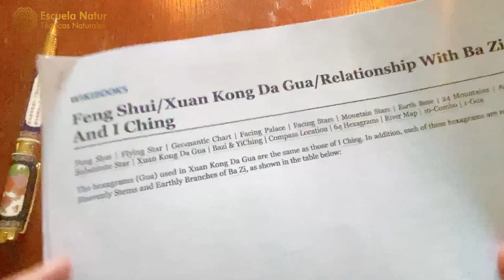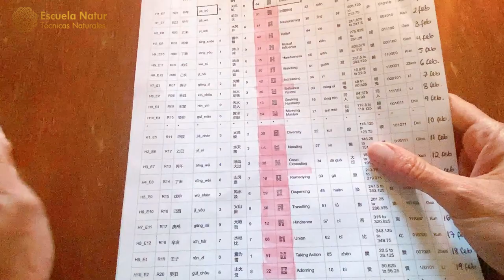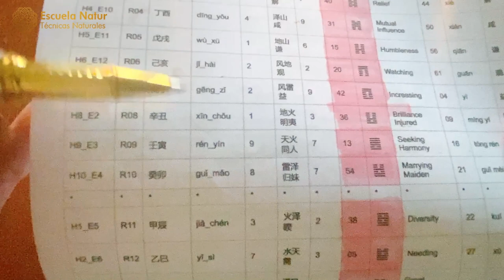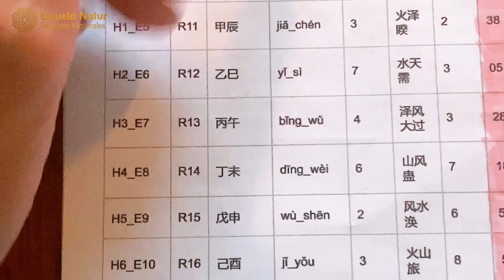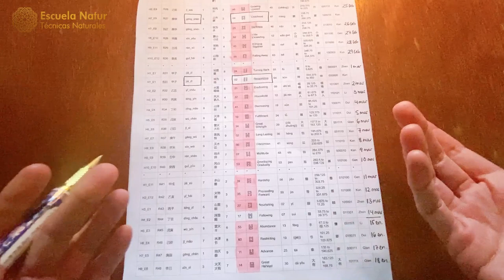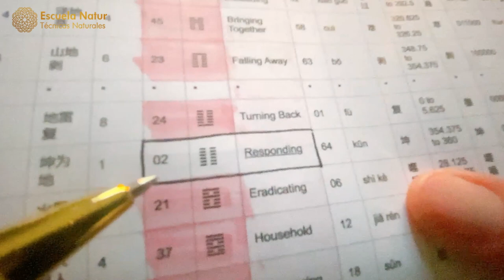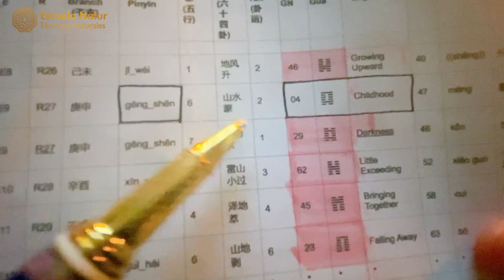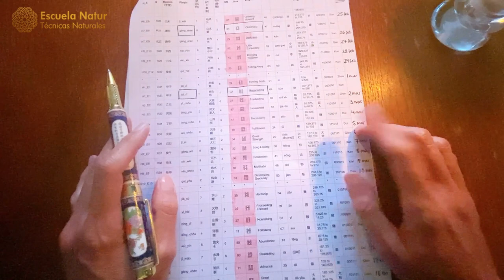Como calcular el hexagrama diario (anual, mensual o de la hora) ☯ Forma MUY sencilla